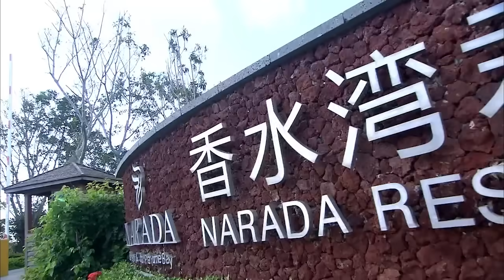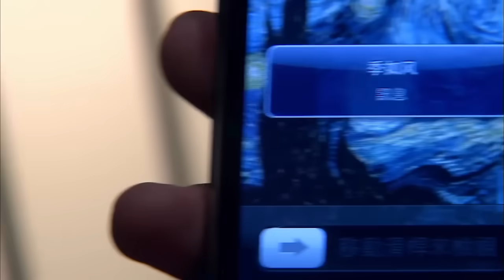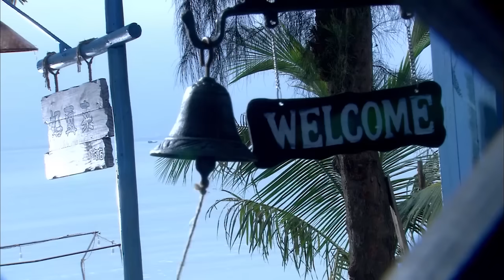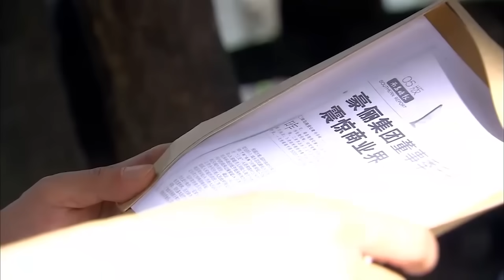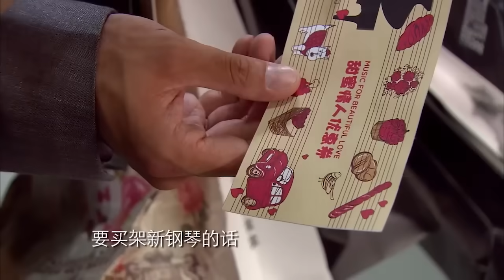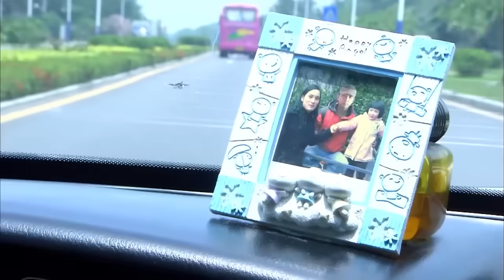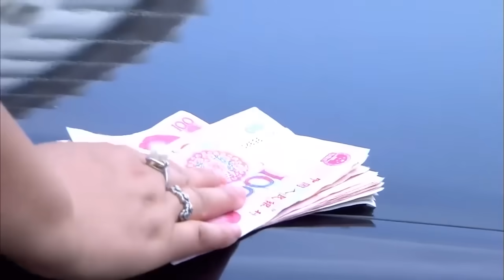【Full Movie】“就算忘記全世界，我也不會忘記你”女主聽到忍不住落淚 💗 Chinese Television Dramas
CROTON | AQSXL—DSJ